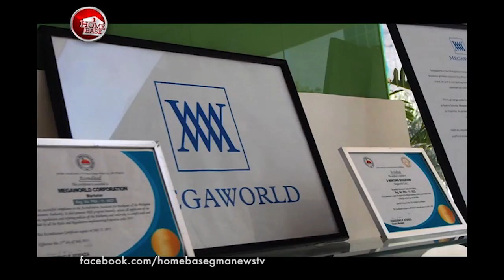The Mactan Newtown - Home Base TV Show